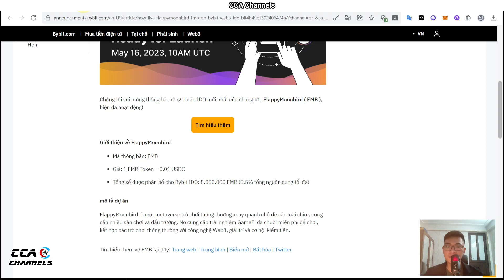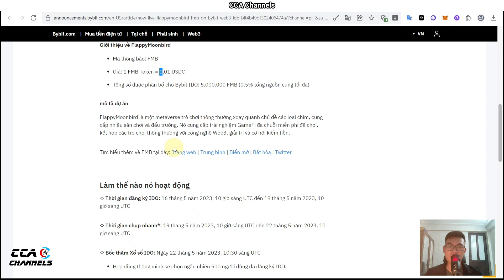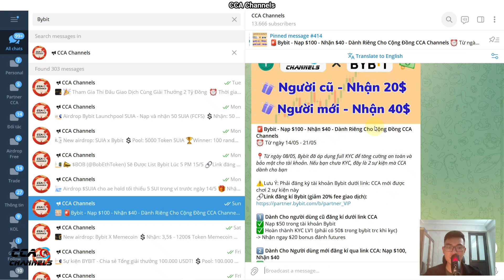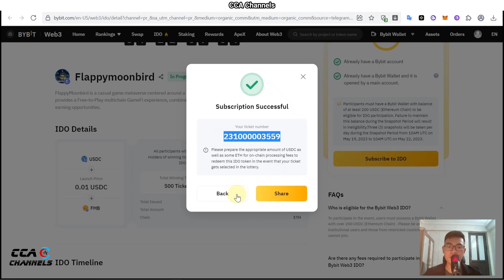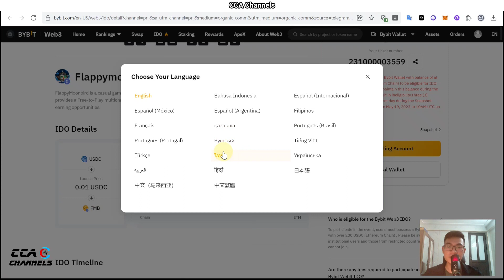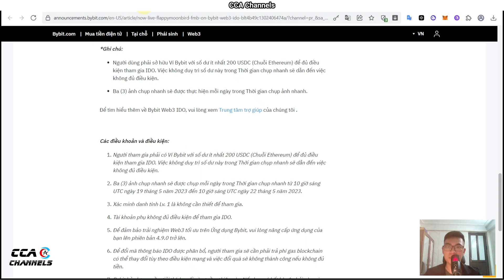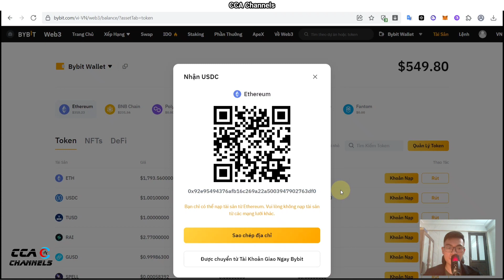(NGON) Săn kèo IDO Flappy Moon Bird trên Bybit Web3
🔗Link đăng kí Bybit (giảm 20% fee giao dịch):
TOP SÀN GIAO DỊCH UY TÍN